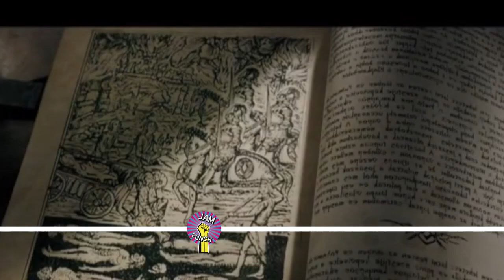Underworld FULL SERIES Timeline Explained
0:00 Underworld story recap
1:18 Underworld Evolution story recap
2:48 Underworld Rise of the Lycans story recap
3:55 Underworld Awakening story recap
6:00 Underworld Blood Wars story recap

Remind yourself of the UNDERWORLD FULL SERIES story!  It tells the story of Selene (Kate Beckinsale), a vampire who works as a Death Dealer against the lycans who allegedly caught her family. The second film, Underworld: Evolution, was released in 2006. In this film, Selene takes Michael Corvin, a Lycan/vampire hybrid, to a vampire safehouse and plans to return to Viktor's estate to awaken another elder Markus, whom they discover is the first Vampire and a powerful enemy. The third film, Underworld: Rise of the Lycans, is the prequel to the series, chronicling the origins of the vampire-Lycan situation. The fourth film, Underworld: Awakening, is the sequel to Underworld: Evolution and was released on January 20, 2012. In this film, humans have discovered the existence of the vampire and Lycan clans, and are trying to eradicate both species. A fifth film titled Underworld: Blood Wars was released internationally on November 24, 2016, and in the United States on January 6, 2017.

This video covers the plot point, story recap, the ending, spoilers, characters, and answers the biggest questions you might have...
• Underworld story
• Underworld full series recap
• Underworld story recap
• Underworld full series timeline
• Underworld timeline explained

MARCLE CINEMATIC UNIVERSE TIMELINE EXPLAINED! ► shorturl.at/qITY4